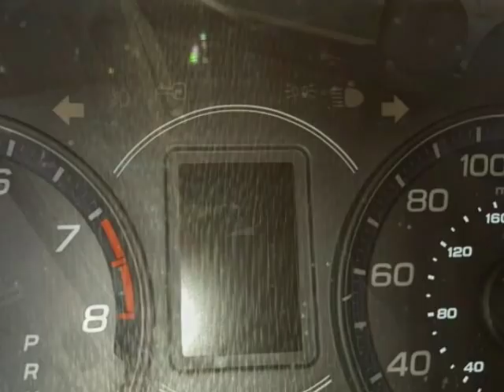2006 Acura TSX AA0537 Parting Out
All parts are available for sale. We ship used auto parts from Sacramento to anywhere in the world.
Stock: AA0537
 Year: 2006
 Make: Acura
 Model: TSX
 VIN: JH4CL96906C034055
 Odometer: N/A
 Engine: 2.4 Liter 4 Cylinder
 Transmission: Automatic A/T
 Color Exterior: Silver
 Color Interior: Grey
 Date Arrived: 9-22-16